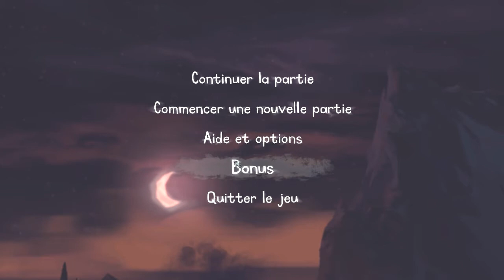Let's play : The Cave #1 - Mise en bouche